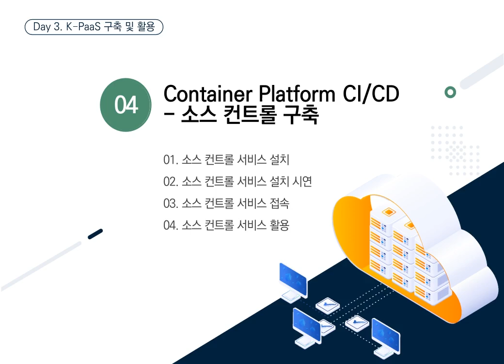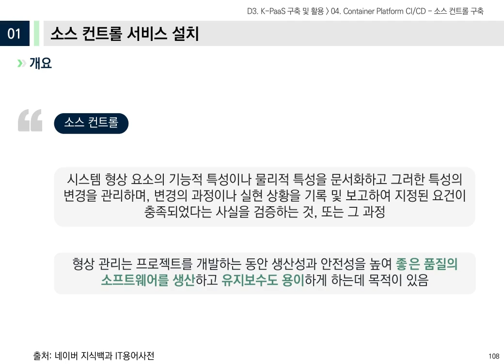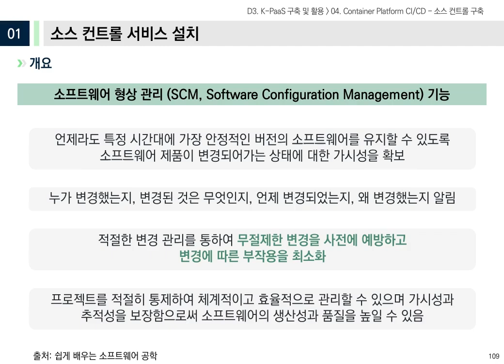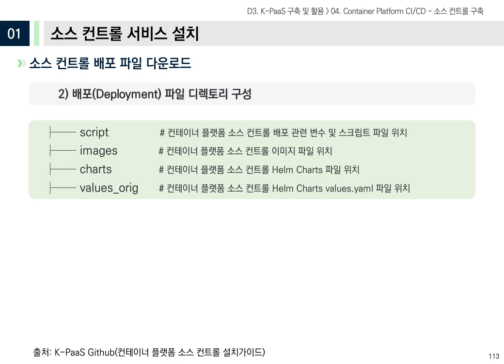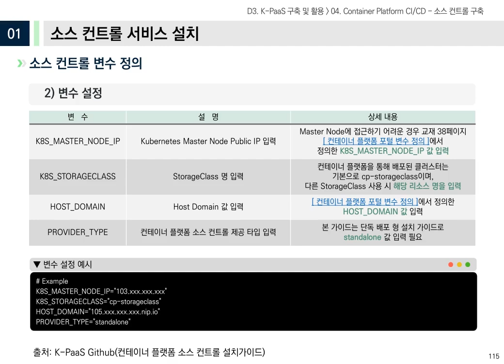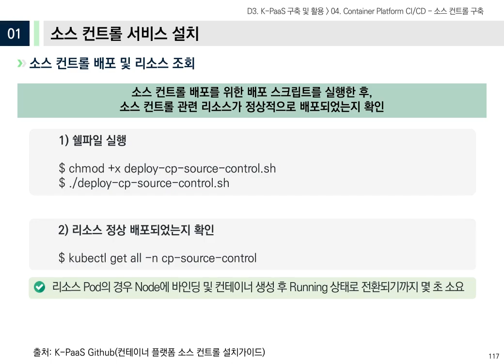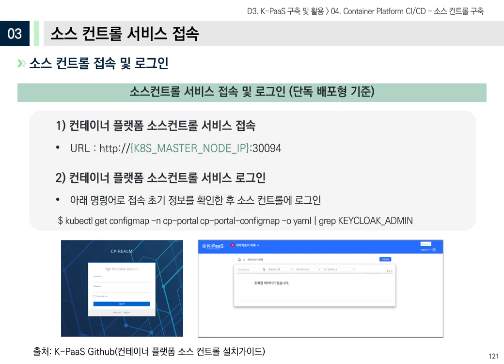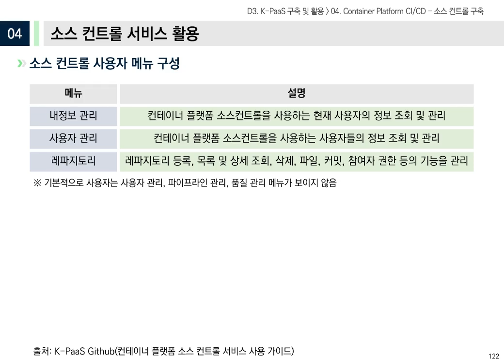[전문가 교육 2024] 3일차 4장 CP 소스 컨트롤 구축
[K-PaaS 전문가 교육 ver.2024]
3일차 K-PaaS 구축 및 활용 -  4장 Container Platform 소스 컨트롤 구축

제1절 소스 컨트롤서비스  설치 00:21
제2절 소스 컨트롤서비스 설치 시연 07:22 [시연영상 참고]
제3절 소스 컨트롤서비스 접속 07:43
제4절 소스 컨트롤서비스 활용 08:28